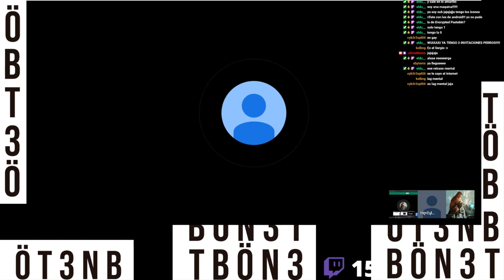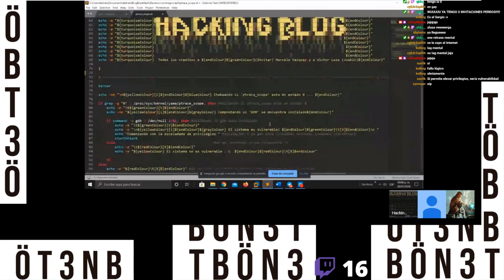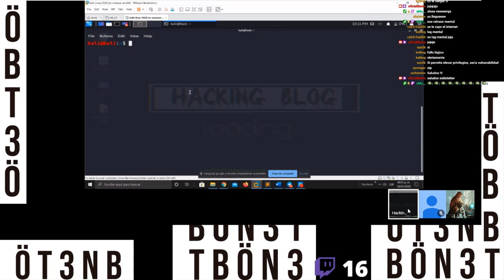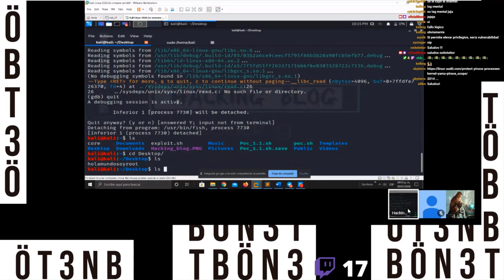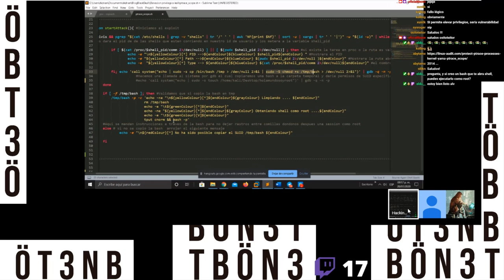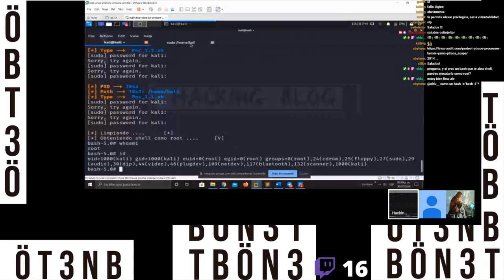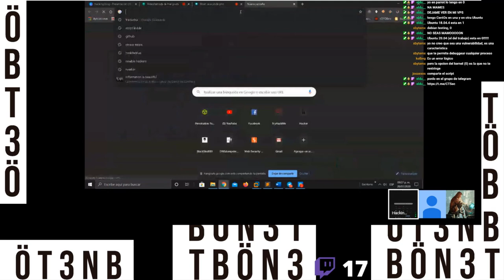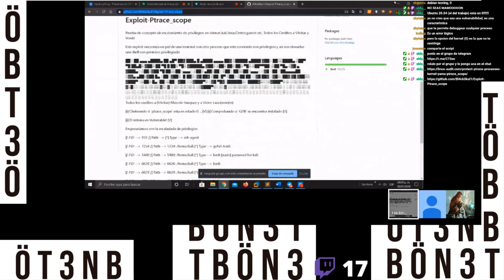Bug Bounty Nights #7 [Parte 1] - Explotando vulnerabilidad en Kali Linux by BlackSkull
Explotando vulnerabilidad en Kali Linux 20.2 by BlackSkull

Música por:
BienÑeros
ADARRA